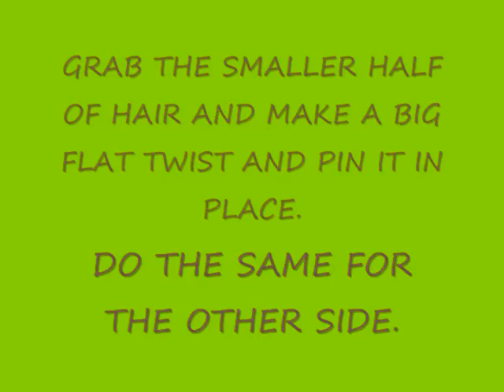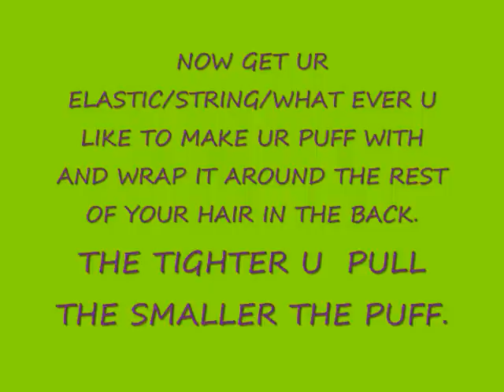There's hope for a Tired Puff!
Just when ur puff has had it all, you can get another style out of it! This is a tutorial on how to do a quic n simple updo from a tired puff. Also check out he did the song behind my intro and some of my instrumentals. hit him up for ur video making needs!